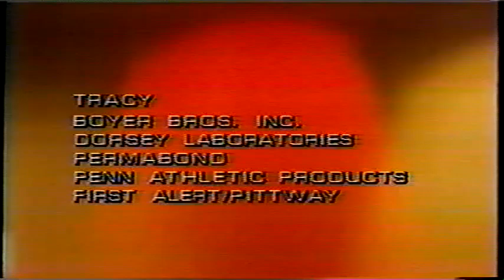Jim Holdaway Dating Game 1978